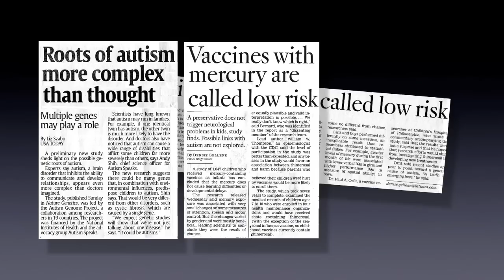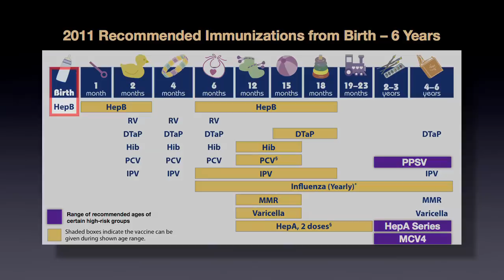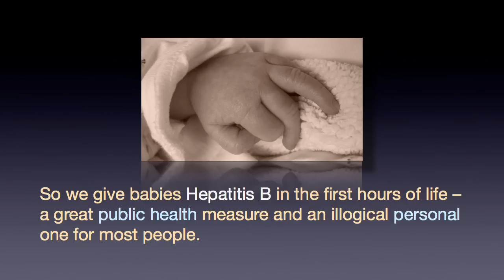Vaccinations? A Parent's Guide to Decision Making - Jay Gordon MD - Video Trailer